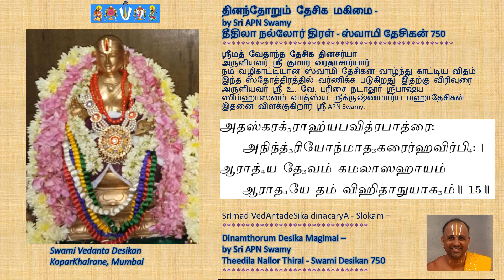DinamthorumDesikaMagimai 16- Srimad VedantaDesikaDinacarya 15- Sri APN Swamy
Dinamthorum Desika Magimai - 16 - SrImad VedAntadeSika dinacaryA - Slokam – 15
தினந்தோறும் தேசிக மகிமை  - 16 - ஸ்ரீமத் வேதாந்த தேசிக தினசர்யா - 15
by Sri APN Swamy
Theedila Nallor Thiral - Swami Desikan 750